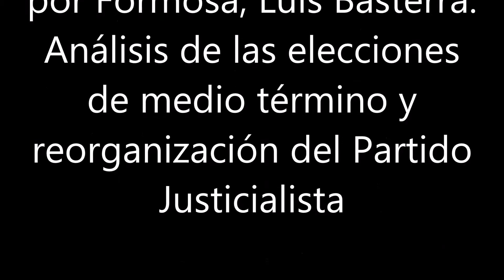Dip Luis Basterra con Infobaires24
Luis Basterra, vice presidente del bloque FPV-PJ de la cámara de diputados de la nación, hablamos de las recientes elecciones y la necesaria reorganización del PJ nacional.